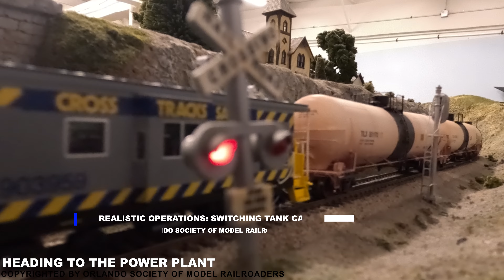HO Scale Switching Tank Cars At The Refinery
in this video welcome to another realistic operations session we will show u switching tank cars at the refinery also including a shoving platform painted in CSX's track safety scheme with dcc and sound.

let us know what you thought about this video in the comment section below we respond to every comment we really appreciate the feedback on our videos

video chapters
0:00 train heading to the refinery
2:55 switching begins